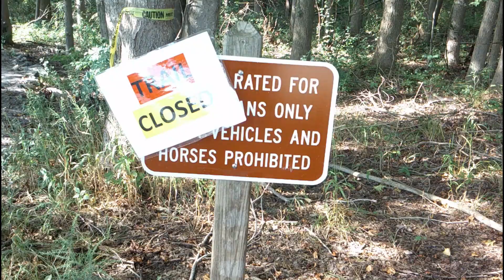Adventure at Lums Pond State Park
An obstacle course in the trees, Zip lining over the pond, boating, picnics, hiking, biking, horse trails. So much to do at Lums Pond State Park. Let's go!!!

Accessories by:
Queen B Fashion Jewelry